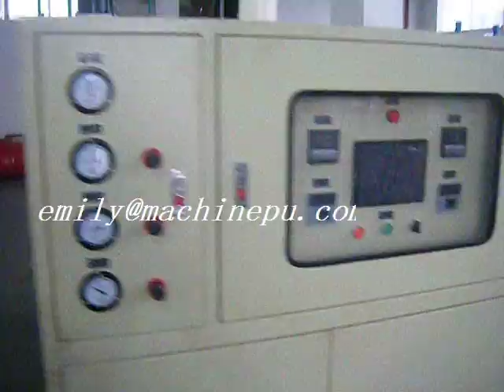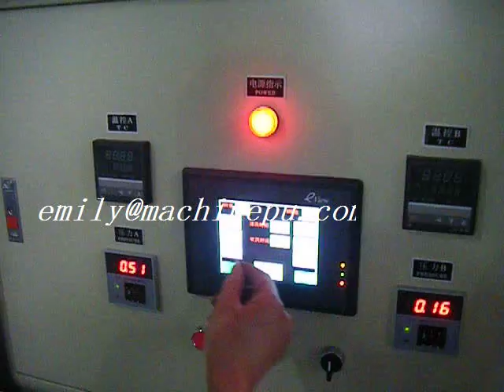Low Pressure PU Polyurethane Foaming Pouring Machine for PU Stress Ball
Yongjia Polyurethane CO.,LTD.is a professional machinery manufacturer in PU industry combined with design, development, production,Founded in 2013, the construction area of over 10,000 square meters, is the China forefront polyurethane technology company. At present our company's products range covers:high pressure pouring machine,low pressure foaming machine,pu spraying foam machine,pu elastomer casting machine,also we customize to make production line according to clients requirement , like in flexible foam system we make the lines:PU shoe /sole/insole production line (Egypt),anti-fatigue mat production line (India),memory pillow production line (Iran, Albania),elastic ball production line (Mexico),car seat and cushion production line (Morocco),pu slow rebound ear plugs line (India); rigid foam system we make the line :PU decorative molding crown cornice line (Saudi Arab),float trowel making line (Saudi Arab, Pakistan),cold storage panel production line (Uzebikstan),sandwich panel production line (Iraq) Elastomer line:forklift wheel casting line(Iran),coal sieve screen select line (Russia);

To test our machine feather and performance, also help to develop and improve the new technology, we also invest one pu products factory to make pu earplugs,pu mat,pu Insoles,pu cold storage room panel and so on. Elastomer line: forklift wheel casting line, coal sieve screen select line;etc… we are sincerely waiting for your coming and visit.

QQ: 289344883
Skype: chinaeps1